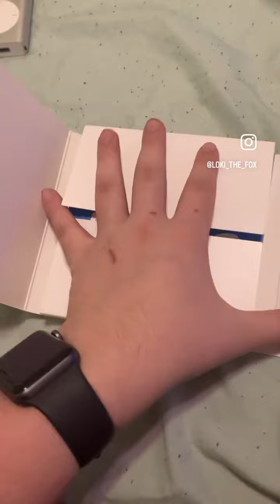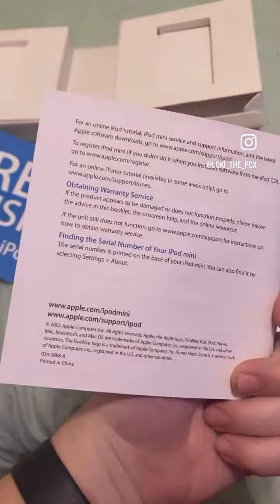IPod mini (2nd generation) complete in box (2005)(old vid)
This is also a old vid from a year ago. This will be the last "old vid" this was my first complete in box iPod!